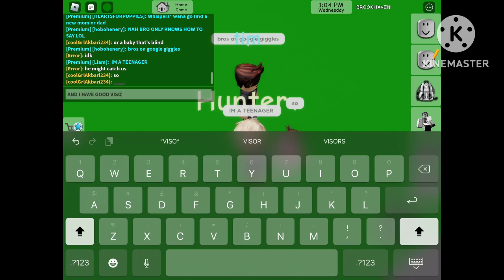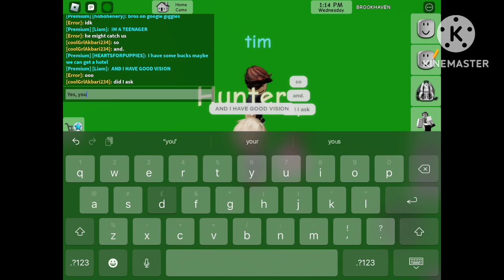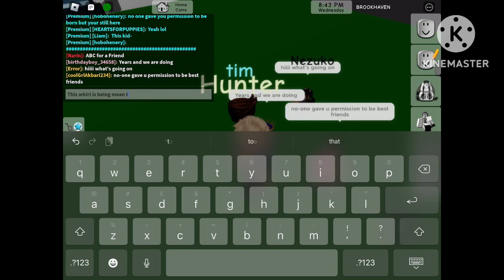Hunter gets harassed by a baby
I was just going to make a video and then this child called me a cat so we argued.
It was absolutely harlious